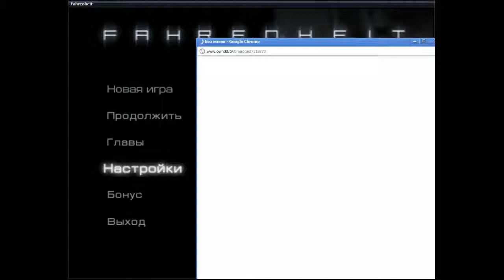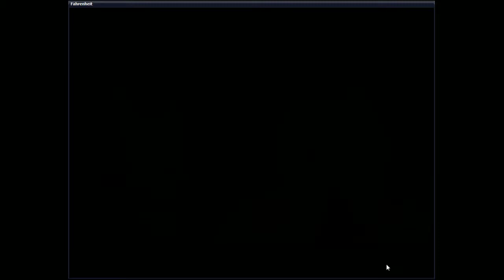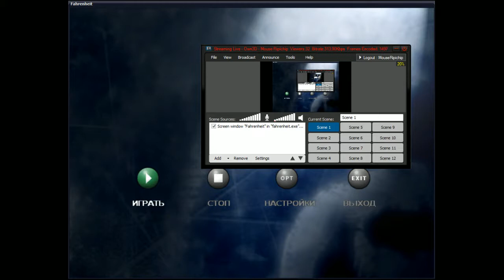Fahrenheit part 8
Самый сочный экшен из игры)